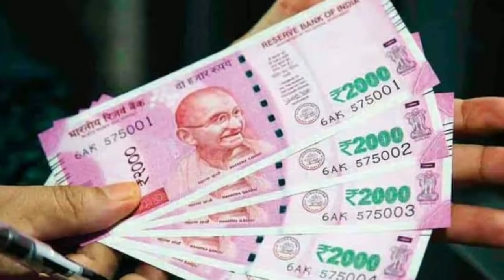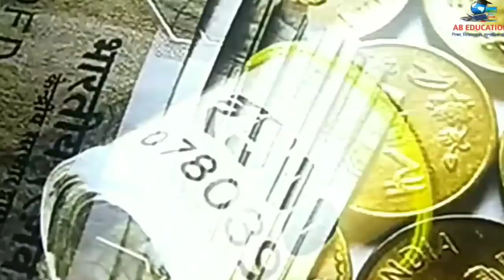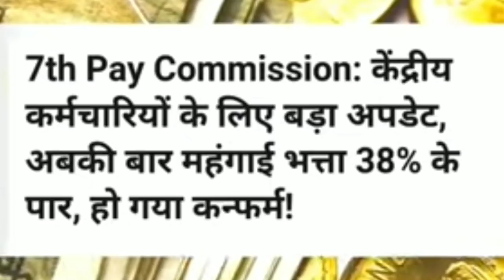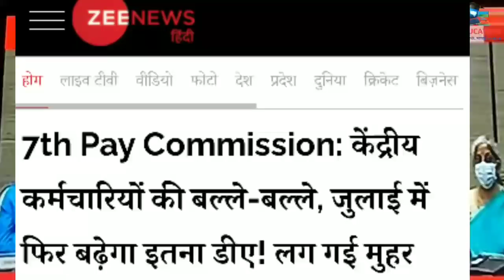পুনৰাই DA বৃদ্ধি || Good News for Assam Govt Employee || Dearness Allowance || Govt Employee DA hike